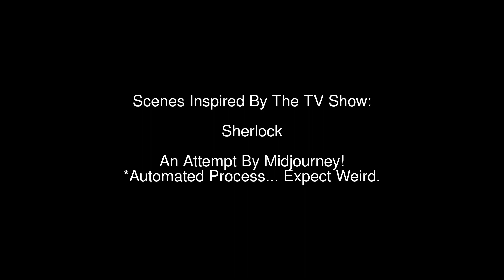Scenes Inspired By Sherlock AI Midjourney v2